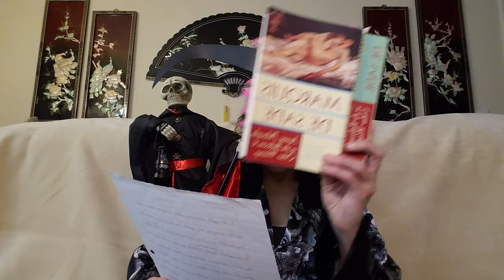Perfect your physics, refine your reason, banish your prejudices (2/4)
A fourth-wall break for commentary, which I meant to NOT do during this series, AND a "forgot I'm recording" momentary distraction within the same 8ish minute reading window. Good work, me. Good work.

And Sade's dying man may be amused by humanity's fanaticism and stupidity, but I am disgusted and exhausted by it. Sick and tired of being sick and tired. Love his logic on miracles, though. I have to fight not to smash my phone every time one of those YouTube ads that begins "He was my miracle child. How did my miracle child get cancer?" For fucks sake, people.

The copy I'm reading from was compiled and translated by Richard Seaver and Austryn Wainhouse with introductions by Jean Paulhan of l'Académie Française and Maurice Blanchot.

And now a few quotes to contextualize:
"Donatien-Alphonse-François de Sade, better known to history as the Marquis de Sade, has rarely, if ever, had a fair hearing" (xvii). Fair hearings and punishments that fit crimes still feel too rare.

"What Sade has to say to us... already exists within us, like a resonance, a forgotten truth, or like the divine promise whose fulfillment is finally the most solemn concern of our human existence" (xii). As I read his work, I do feel that he has been speaking through me throughout my existence.

"Yes, it is true that Sade was a dangerous man: sensual, violent-tempered, a knave upon occasion, and (in his dreams if not elsewhere) atrociously cruel... he would with pleasure see the whole of mankind done away with, to make room for some new invention of Nature. He was not particularly sociable; nor social either. He cared about liberties... But these are scruples we can set at rest.

For Sade paid, and paid dearly. He spent thirty years of his life in various bastilles, fortresses, or keeps of the Monarchy, then of the Republic, then of the Terror, of the Consulate and of the Empire" (6)

"For the first time, philosophy is openly conceived of as being the product of an illness, and it has the effrontery to present as a logical and universal theoriay as system the sole guarantee for which is the personal preferences of an aberrant individual.

This is again one of Sade's most important and original contributions. One may safely say that Sade performed his own psychoanalysis. [W]hat is more, he was the first to demonstrate, and demonstrate proudly, that from a certain personal and even monstrous form of behavior there could rightfully be derived a world view significant enough so that some eminent thinkers concerned only with the human condition were to do nothing more than to reaffirm its chief sperpectives and provide added proof of its validity" (70).

"Like The 120 Days [of Sodom], the Dialogue between a Priest and a Dying Man did not figure in Sade's 1788 Catalogue raisonné, which was limited to works he wished publicly to acknowledge... In any event, the work needs no apology.

What may astonish the reader about the Dialogue is the author's failure to acknowledge it. Sade's position on the subject of religion was far more radical than that of most of his contemporaries, even the most enlightened" (163-164).